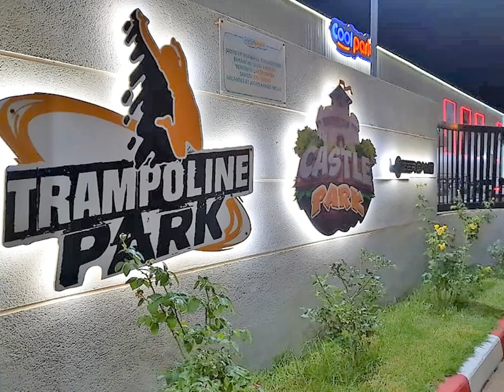👍مجمع للألعاب بوهران جنة الأطفال 👍COOL PARK IN ORAN👍